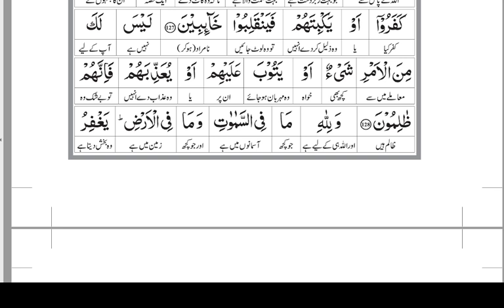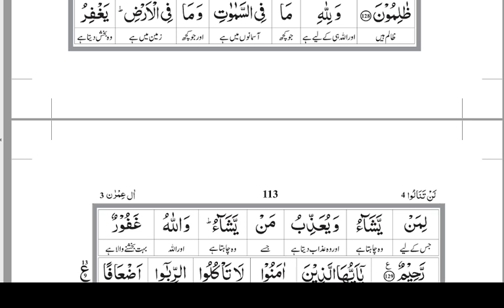Lesson - 112 | Aal-e-Imran 121 - 129 | Word By Word Translation By Farhat Hashmi